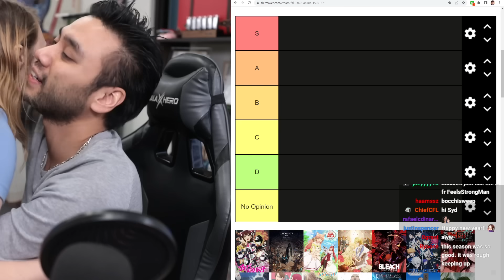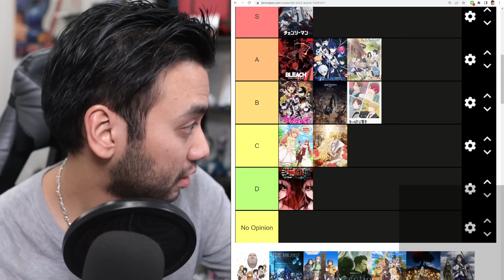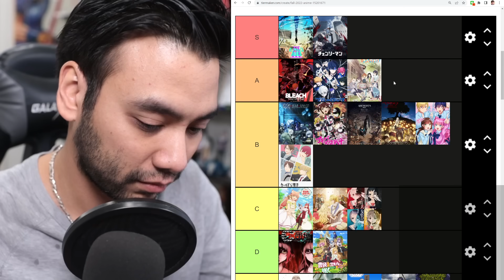The Ultimate Fall Anime 2022 Tier List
Time Stamps:
Intro: 0:00
Akiba Meido Sensou (AKIBA MAID WAR): 13:25
Arknights: Reimei Zensou (ARKNIGHTS): 16:44
Yuusha Party wo Tsuihou sareta Beast Tamer, Saikyoushu no Nekomimi Shoujo to Deau (BEAST TAMER): 19:32
Mushikaburi-hime (BIBliOPHILE PRINCESS): 20:31
Bleach: Sennen Kessen-hen (BLEACH: THOUSAND YEAR BLOOD WAR-COUR 1): 21:36
BLUELOCK: 30:45
C Danchi (HOUSING COMPLEX C): 37:15
CHAINSAW MAN: 37:50
Cool Doji Danshi (PLAY IT COOL, GUYS): 48:08
Do It Yourself!! : 51:34
PEE BREAK: 53:54
Aru Asa Dummy Head Mic ni Natteita Ore-kun no Jinsei: 56:47
Kage no Jitsuryokusha ni Naritakute! (THE EMINECE IN THE SHADOW): 57:57
Yama no Susume: Next Summit: (ENCOURAGEMENT OF CLIMB: NEXT SUMMIT): 1:03:45
Exception: 1:03:47
Noumin Kanren no Skill bakka Agetetara Nazeka Tsuyoku Natta: (I'VE SOMEHOW GOTTEN STRONGER WHEN I IMPROVED MY FARM-RELATED SKILLS): 1:03:49
Berserk: Ougon Jidai-hen II - Doldrey Kouryaku: (BERSERK: THE GOLDEN AGE ARC II - THE BATTLE FOR DOLDREY): 1:04:00
Golden Kamuy 4th Season: 1:08:31
Human Bug Daigaku: (THE HUMAN CRAZY UNIVERSITY): 1:08:33
Futoku no Guild: (IMMORAL GUILD): 1:08:37
Mairimashita! Iruma-kun 3rd Season: (WELCOME TO DEMON SCHOOL! IRUMA-KUN SEASON 3): 1:09:49
Uzaki-chan wa Asobitai! Double: (UZAKI-CHAN WANTS TO HANG OUT! SEASON 2): 1:10:15
Mob Psycho 100 III: 1:12:16
PEE BREAK: 1:19:19
Ginga Eiyuu Densetsu: Die Neue These - Sakubou (LEGEND OF THE GALACTIC HEROES: DIE NEUE THESE - INTRIGUE): 1:22:23
Fuufu Ijou, Koibito Miman: (MORE THAN A MARRIED COUPLE, BUT NOT LOVERS.): 1:23:20
ANOTHER QUICK BREAK: 1:24:28
Fuufu Ijou, Koibito Miman: (MORE THAN A MARRIED COUPLE, BUT NOT LOVERS.) PT2: 1:26:24
Boku no Hero Academia 6th Season: (MY HERO ACADEMIA SEASON 6): 1:27:31
Uchi no Shishou wa Shippo ga Nai: (MY MASTER HAS NO TAIL): 1:36:51
Peter Grill to Kenja no Jikan: Super Extra: (PETER GRILL AND THE PHILOSOPHER'S TIME: SUPER EXTRA): 1:37:23
Poputepipikku 2nd Season: (POP TEAM EPIC SEASON 2): 1:37:42
Koukyuu no Karasu: (RAVEN OF THE INNER PALACE): 1:38:51
Tensei shitara Ken deshita: (REINCARNATED AS A SWORD): 1:41:41
Renai Flops: (LOVE FLOPS): 1:44:26
Romantic Killer: 1:48:25
Shinobi no Ittoki: 1:49:12
Spy x Family Part 2: 1:50:56
JoJo no Kimyou na Bouken Part 6: Stone Ocean Part 3: (JOJO'S BIZARRE ADVENTURE: STONE OCEAN PART 3): 1:53:40
PEE BREAK V3: 2:00:10
Akuyaku Reijou nano de Last Boss wo Kattemimashita: (I'M THE VILLAINESS, SO I'M TAMING THE FINAL BOSS): 2:03:07
Fumetsu no Anata e 2nd Season: (TO YOUR ETERNITY SEASON 2): 2:03:55
Urusei Yatsura (2022): 2:06:05
Bocchi the Rock!: 2:08:18
Kidou Senshi Gundam: Suisei no Majo: (MOBILE SUIT GUNDAM: THE WITCH FROM MERCURY): 2:15:00
FINAL RANKINGS: 2:17:45

Timestamps: Izana